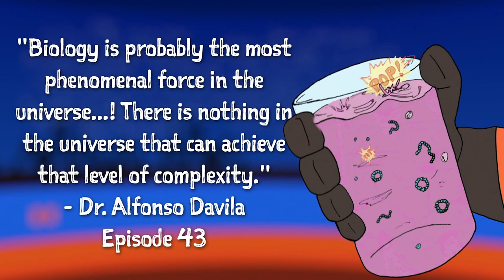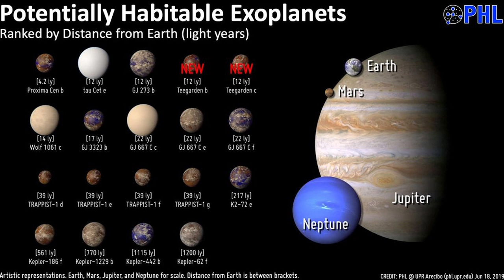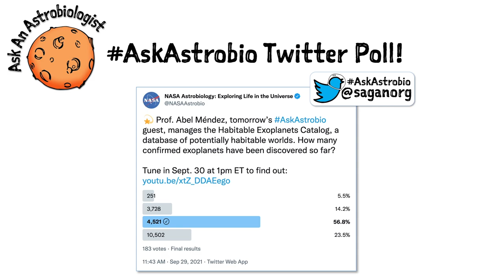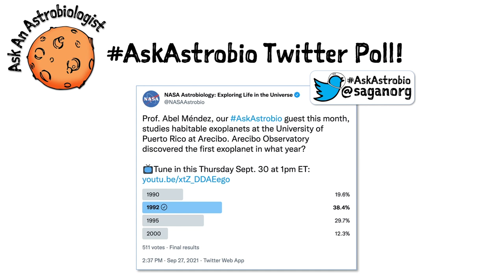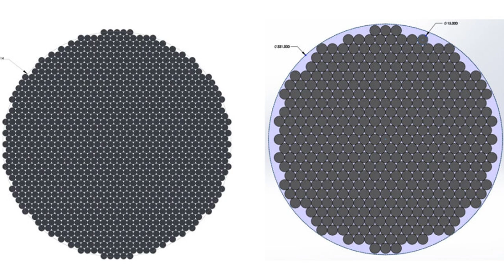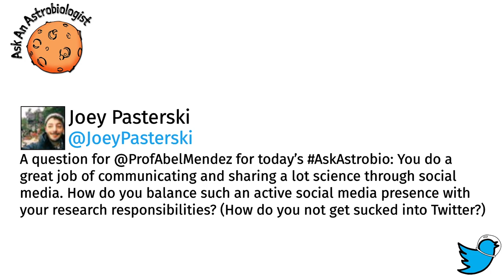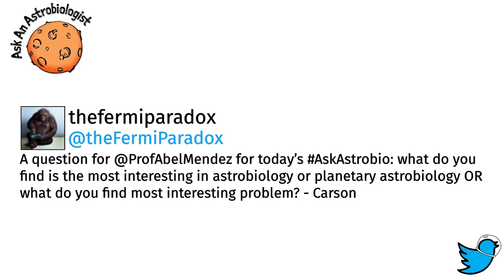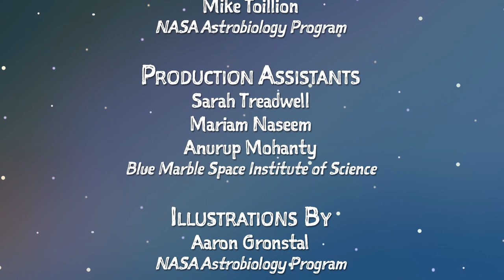Cataloguing Habitable Worlds & the Future of Arecibo with Prof. Abel Mendez!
Our guest is Prof. Abel Méndez, a planetary astrobiologist and Director of the Planetary Habitability Laboratory at the University of Puerto Rico at Arecibo! His research focuses on the habitability of Earth, the Solar System, and extrasolar planets. Prof. Méndez is best known for developing the Earth Similarity Index, the Visible Paleo-Earth Project, and maintaining the Habitable Exoplanets Catalog, a database of potentially habitable worlds.

What is Ask An Astrobiologist?
Once a month, SAGANet and the NASA Astrobiology Program host a program called "Ask an Astrobiologist", where the public is invited to interact with a high-profile astrobiologist, who replies to Twitter, Facebook, and chat questions live on video. Each session lasts about an hour.

Cataloguing Habitable Worlds & the Future of Arecibo
Featuring Prof. Abel Méndez (University of Puerto Rico at Arecibo)

Production Assistants:
Sarah Treadwell (Blue Marble Space Institute of Science)
Anurup Mohanty (Blue Marble Space Institute of Science)